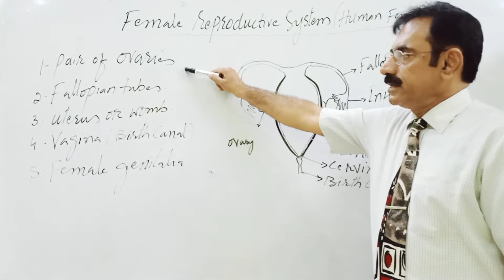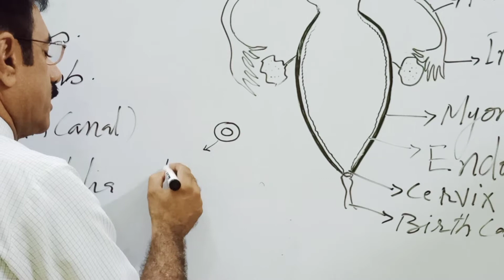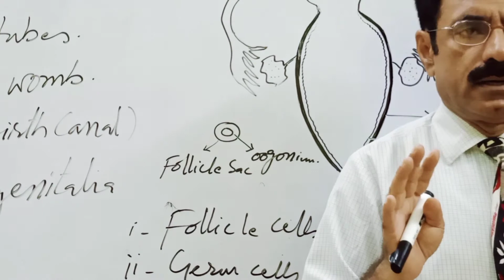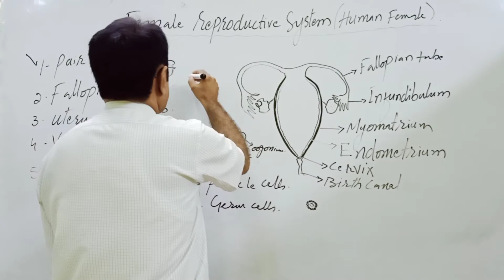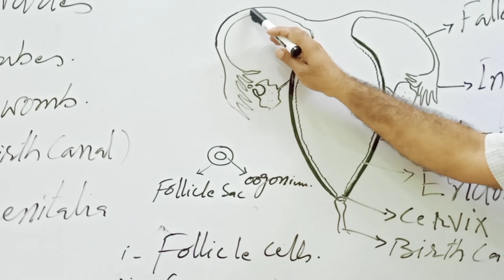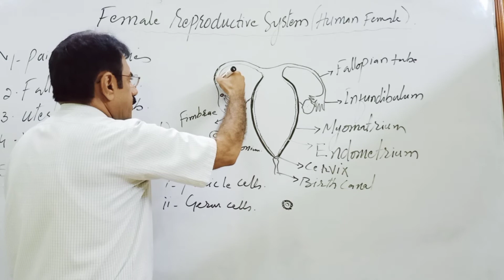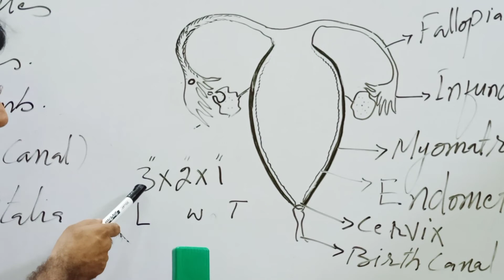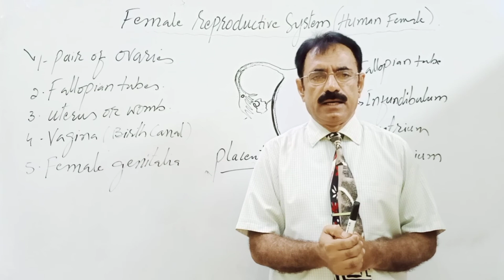Biology_XII Entry Chap_4 Lec_7 Female Reproductive system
Female Reproductive system ,Female Reproductive system  by sir yameen jamali